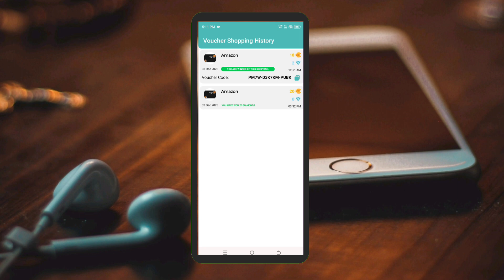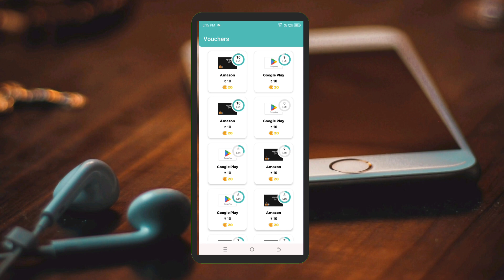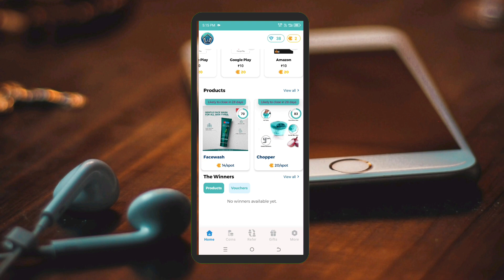सिर्फ 18 Coins में Redeem Code | free Redeem Code in wizard reward | wizard reward Winning trick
No.1 Free Redeem Code app | best redeem code app | best earning app

• BGMI UC
• Amazon Gift Card
• More...